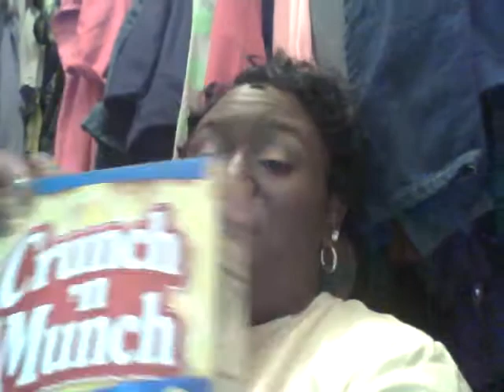Shout out to Pinkneenee